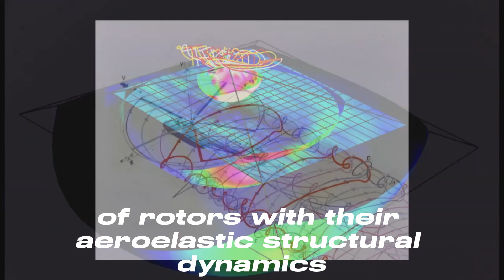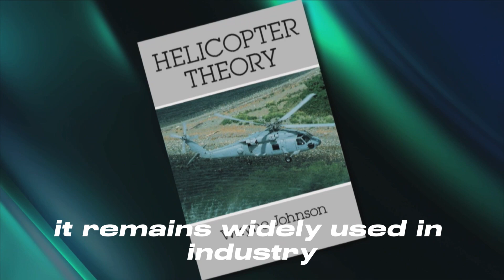NASA Investigation By Wayne Johnson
NASA studies Earth, including its climate, our Sun, and our solar system and beyond. We conduct research, testing, and development to advance aeronautics, including electric propulsion and supersonic flight.